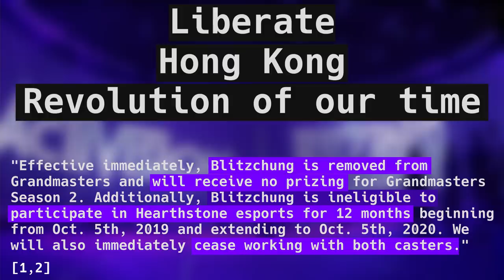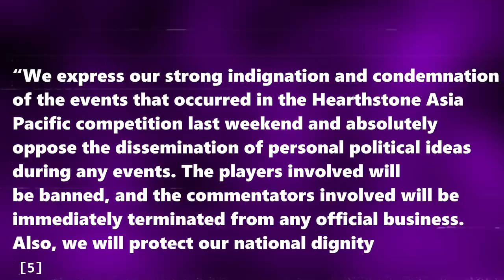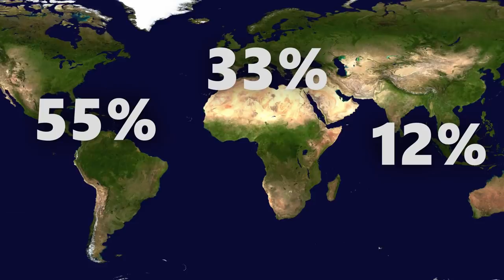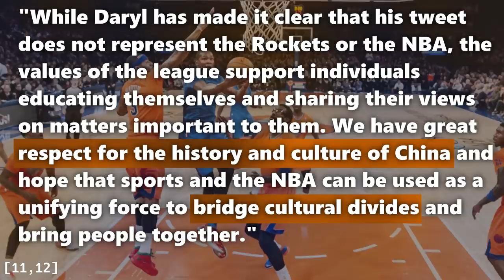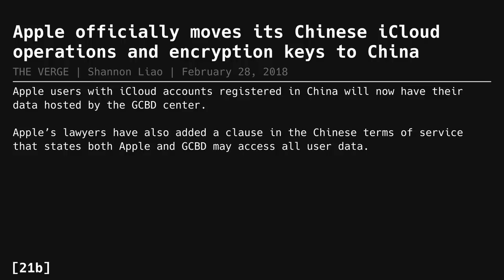How Corporate America Bows To Chinese Censorship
Chinese government lures U.S. businesses into its vast consumer markets and then use their businesses as proxies for political influence.

Support independent content by donating Monero or Bitcoin

Monero: 84DYxU8rPzQ88SxQqBF6VBNfPU9c5sjDXfTC1wXkgzWJfVMQ9zjAULL6rd11ASRGpxD1w6jQrMtqAGkkqiid5ef7QDroTPp

Bitcoin: 1HkDxXAVDFhBHSyRjam5WW5uoY88sxn5qz